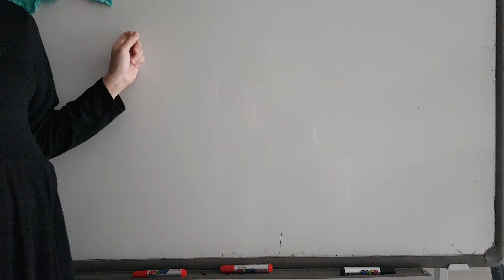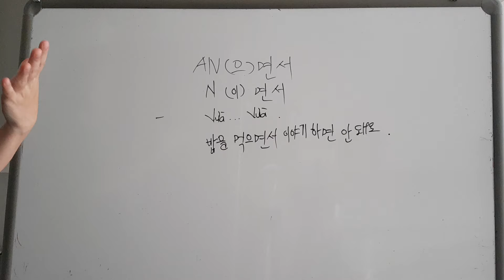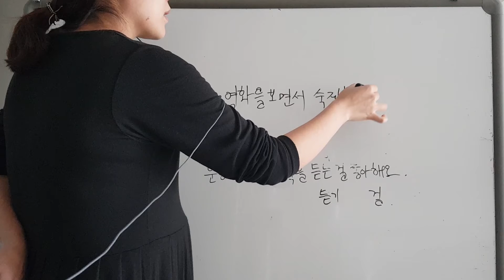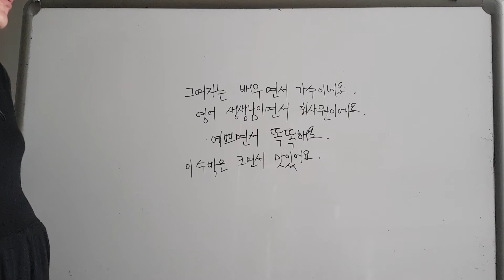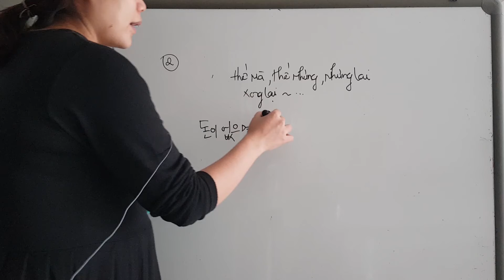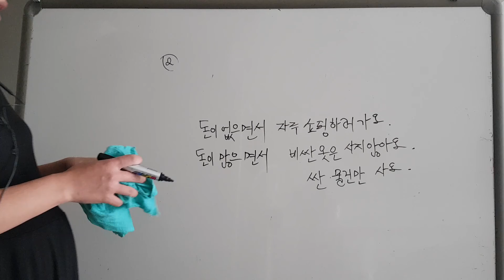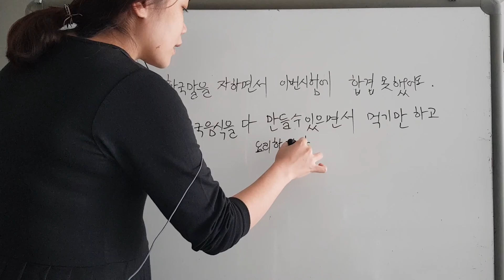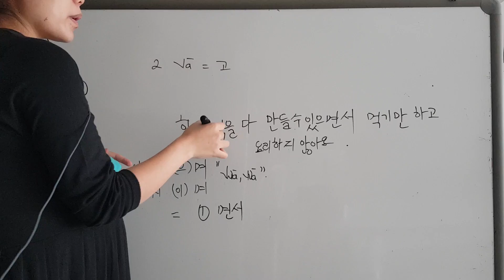초급2 ~주제12: 공공장소 (p1)